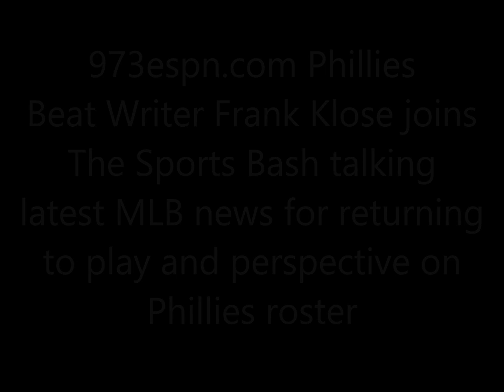Frank Klose talks latest MLB news for returning to play and perspective on Phillies roster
973espn.com Phillies Beat Writer Frank Klose joins The Sports Bash talking
latest MLB news for returning to play and perspective on Phillies roster